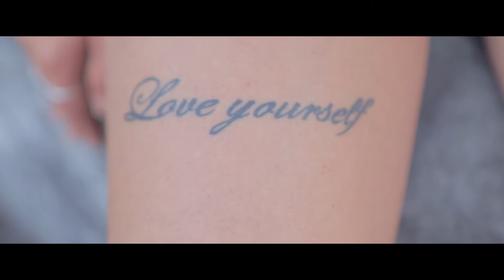“Love Yourself” starring Maria Rosaria Squillace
Luca Volpe Production presents
“Love Yourself”
Model: Maria Rosaria Squillace
Filming & Editing: Luca Volpe
Music: So Far Away - David Guetta & Martin Garrix Remix by Free Copyright Music